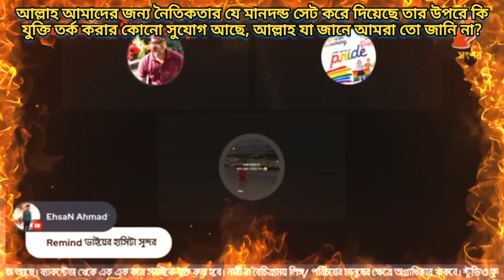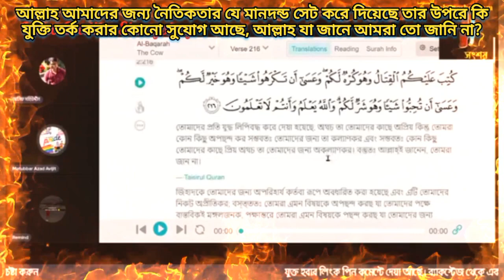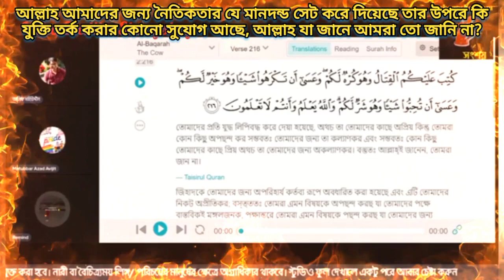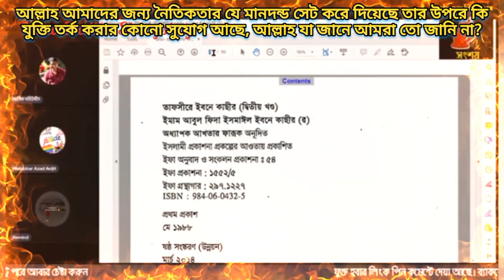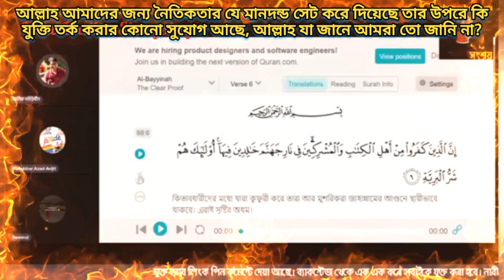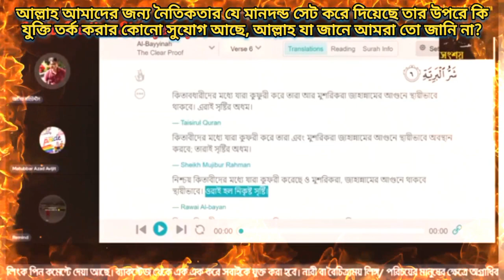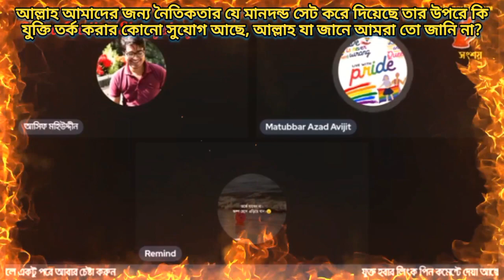আল্লাহ আমাদের জন্য নৈতিকতার যে মানদন্ড সেট করে দিয়েছে তার উপরে কি যুক্তি তর্ক করার কোনো সুযোগ আছে?